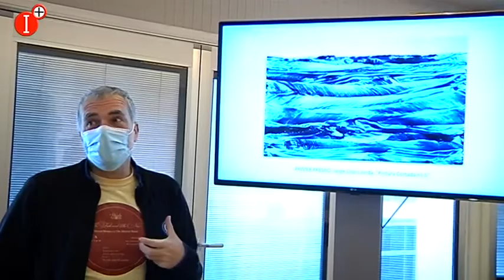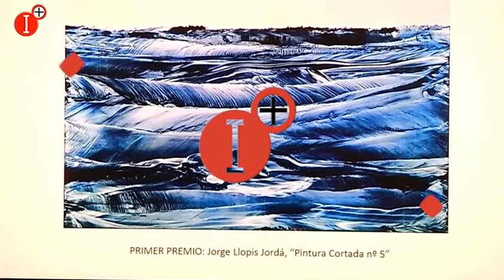LLOPIES JORDÁ SE ALZA CON EL XXX PREMIO LÓPEZ-VILLASEÑOR DE ARTES PLÁSTICAS POR"PINTURA CORTADA Nº5"